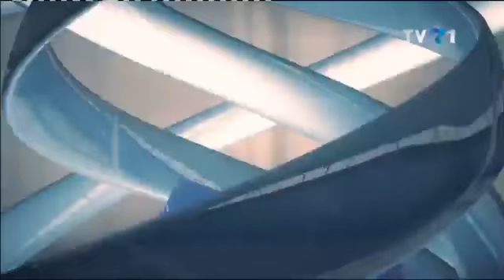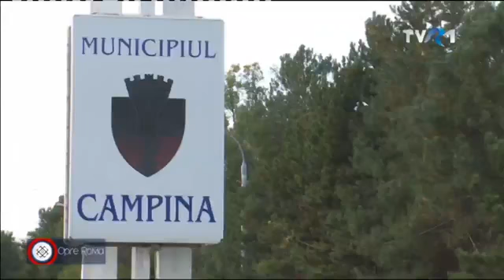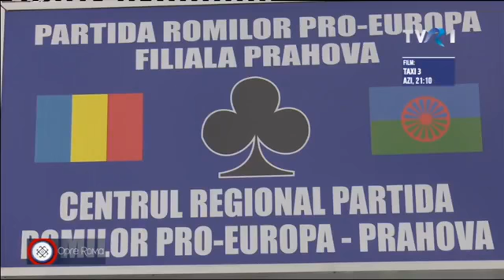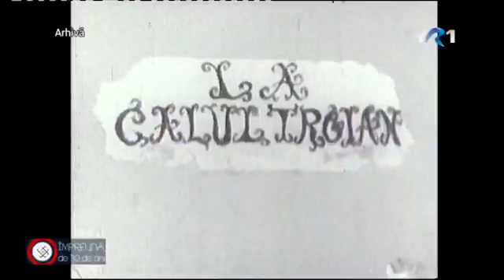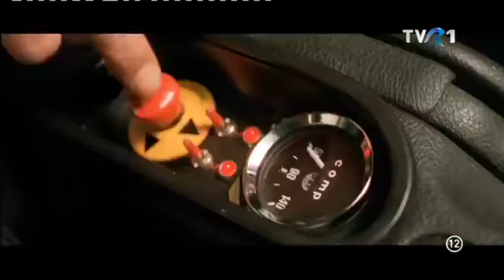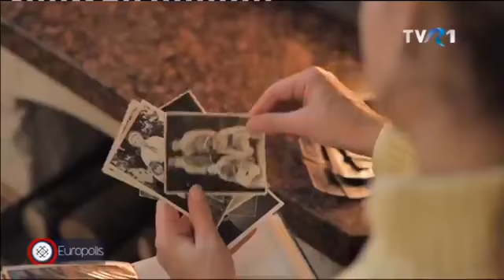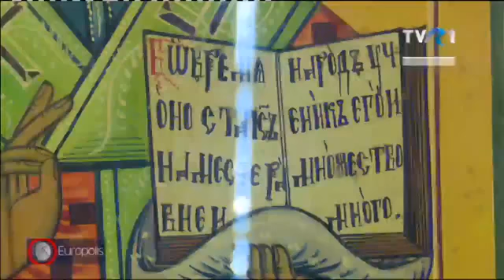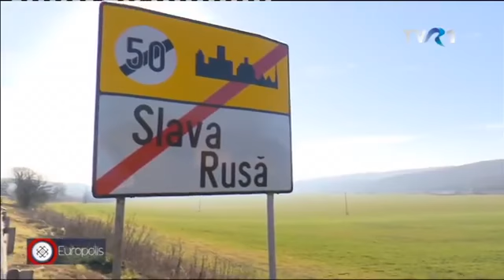OpreRoma si Europolis 08 01 2021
Unii au zis că se aseamănă cu Zavaidoc, faimosul cântăreț din interbelic. Așa a și debutat în cinematografie, jucându-l pe legendarul interpret de muzică lăutărească veche în filmul “Groapa”. Îl amintim astăzi pe Fărâmiță Lambru, lăutarul rom care și-a legat numele de Maria Tănase și care a știut să cânte cu tot sufletul. Nu degeaba îl vedea Maria Tănase ca pe un prinț indian, avea eleganță și forță atunci când cânta.
Despre destinul tânărului cu păr creț și ochi negri uriași, aflați vineri 8 ianuarie la OpreRoma într-un reportaj semnat de jurnalistul Mihai Mostoghiu. În aceeași ediție vedeți un reportaj despre comunitatea romilor din Prahova. Jurnalista Oana Cretulescu a fost la Câmpina și Floresti pentru a afla ce proiecte, realizări sau probleme există acolo.
Ascultați lăutari de aur la OpreRoma vineri 8 ianuarie de la ora 15:10 pe TVR1, live pe TVR+, pe pagina Alte Minorități și pe canalul nostru de YouTube, Minorități la TVR, producători Oana Cretulescu, Anamaria Tecuceanu Bobe, Borislav Velimirovici, producător executiv.

S-a născut în Slava Rusă într-o zi binecuvântată, de Crăciunul pe stil vechi. Este rusoaică lipoveancă și își celebrează originea prin creațiile ei. Alina Nikei este fascinată de cultura lipoveană.
Dacă vreți să aflați cum poate cineva să țeasă prin fire nevăzute legături într-o comunitate răspândită prin lume, vedeți astăzi emisiunea Europolis. Este un portret al designerului vestimentar Alina Nikei, tânăra care are comenzi de la rușii lipoveni din întreaga lume, de la cei din România până la cei din Australia.
Despre materiale, culori, suflet, pasiune, bucurie și eleganță, vedeți vineri, 8 ianuarie la TVR1 într-o ediție despre un destin creativ, la Europolis, semnată de jurnalista Anamaria Tecuceanu Bobe, producători Dana Ionita, Nicoleta Epure, Borislav Velimirovici, producător executiv. Vă așteptăm în Europolis vineri 8 ianuarie de la ora 16:00 pe TVR1, live pe TVR+, pe pagina Alte Minorități și pe canalul nostru de YouTube, Minorități la TVR!